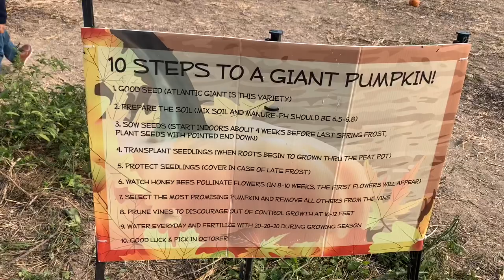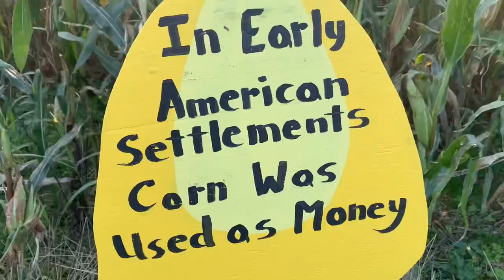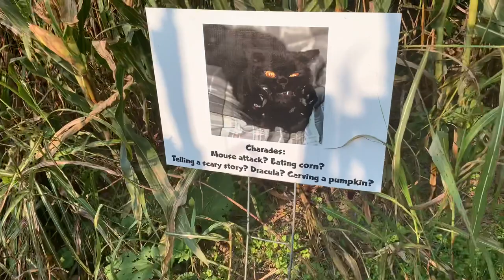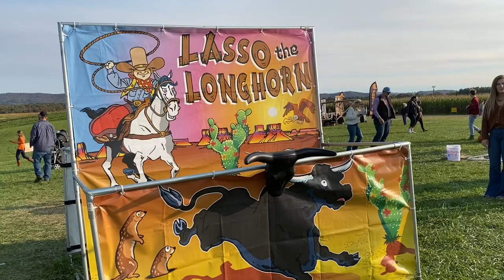Pumpkin festival। kaddu aur makke ke khet America mein| Indian in America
A visit to an American farm where the pumpkin festival was organized. Farm had many activities like horse riding, zip lining, corn maze etc. Take a tour of farms of pumpkin and corn in America.